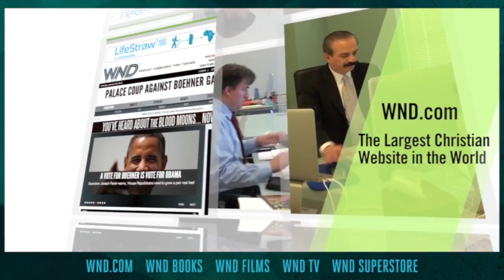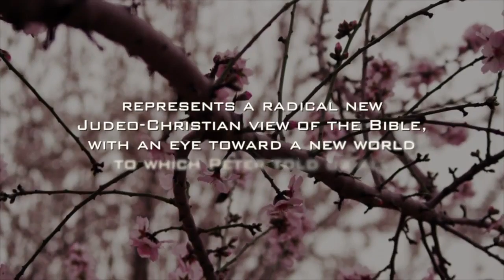Cruise Alaska in 2017 with WND, Joseph & Elizabeth Farah, and Mark Biltz!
Join WND for seven incredible days of sailing the pristine and majestic Alaska coastline! Joseph Farah, Elizabeth Farah, and Mark Biltz will be speaking throughout the journey on the theme: 'The Glory of God's Creation and the Restitution of All Things.'